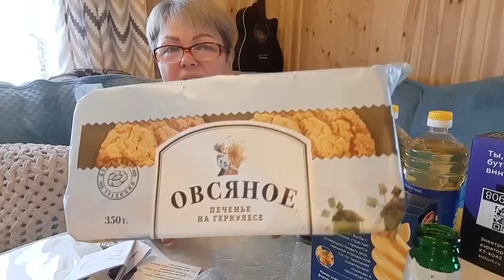ПОСМОТРИМ ЧТО ПРИВЕЗ ЮРА И ЧТО БУДЕМ ОБЕДАТЬ.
Всем привет,дорогие друзья.С вами канал "Из Москвы в деревню или пенсионеры на позитиве".Мы живем в деревне.Посмотрим что привез Юра и что будем обедать.